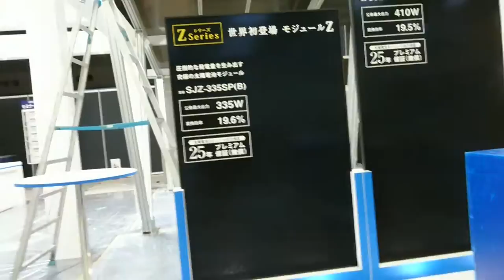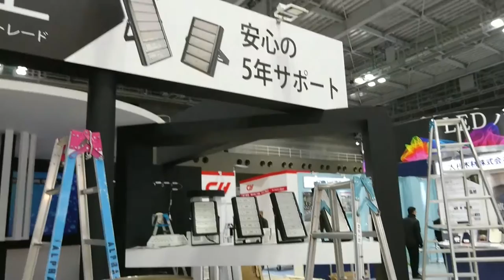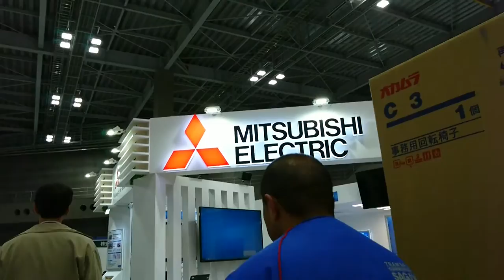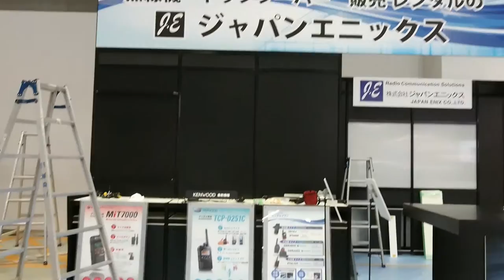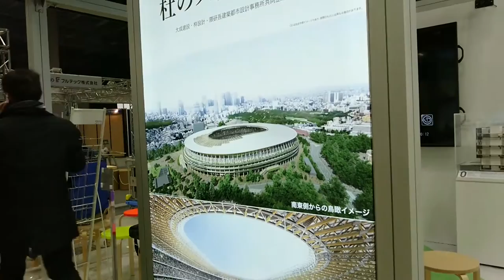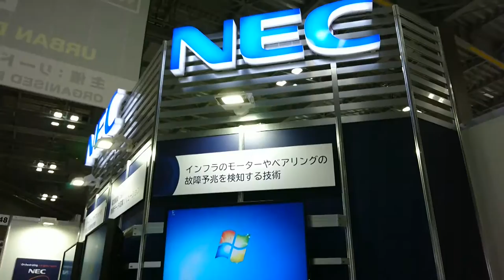Япония. Выставка городских разработок в строительстве. Взгляд изнутри ч 1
Япония  Выставка городских разработок и технологий в строительстве Взгляд изнутри ч 1